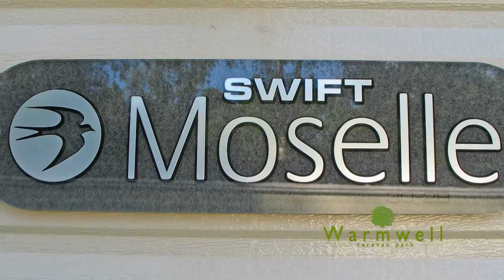Swift Moselle Static CARAVAN HOLIDAY HOME at Warmwell Dorset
Swift Moselle - Warmwell Caravan Park in Dorset.
Moselle by Swift - sited at Warmwell Caravan Park in Dorset.

Warmwell Caravan Park in Dorset is a Park ideally situated in beautiful Hardy country and not far from the superb beaches of Weymouth.
For those who wish to explore the Dorset countryside and beaches, or just to relax on the site, Warmwell Caravan Park is an ideal choice.
The unique environment of the Park and the varied wildlife mean we can offer our visitors a completely different holiday.
We have a beautiful woodland surrounding with many species of trees, wild birds and more...

Warmwell Caravan Park also has a selection of new Caravan Holiday Homes to purchase.

All our Static Caravan Holiday Homes are double glazed and have central heating with prices that include the delivery, balcony, skirting and storage locker.
The settings of our Caravan Holiday Homes provide a unique surrounding for you to relax and enjoy your holiday.

Fed up with Towing? Seasonal Caravan Pitches are available for use between March and December with an Adults Only section available.

All our pitches have electricity with on-site laundry facilities, waste and chemical disposal, plus a woodland dog walk.

On-site we have the 'Tow-Bar' which is the ideal place to grab a bite to eat or relax with a drink.

Our on-site shop can also supply you with most of your immediate needs including gas supplies.

CARAVAN PARKS IN DORSET

Please note: Warmwell Caravan Park is not associated with Warmwell Holiday Park or Parkdean Holidays.